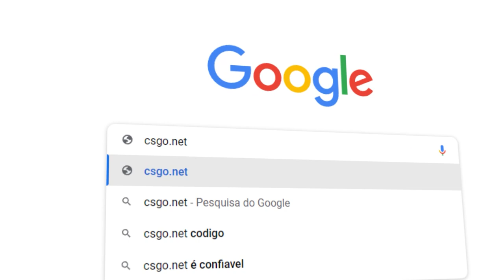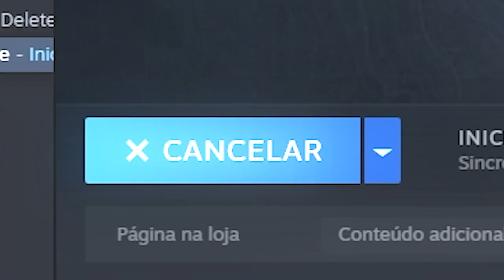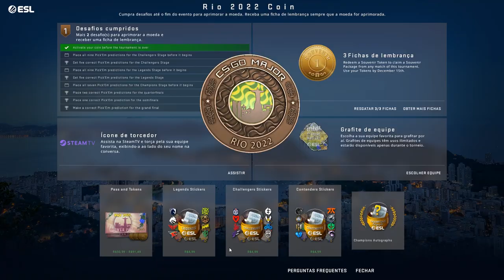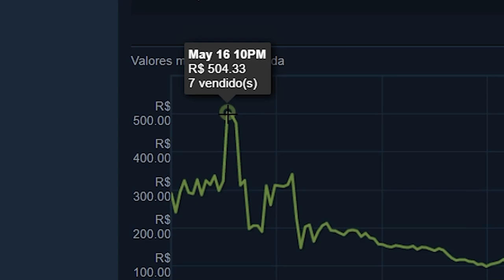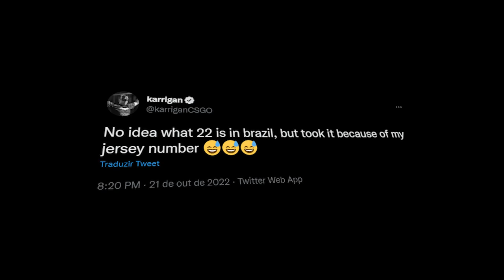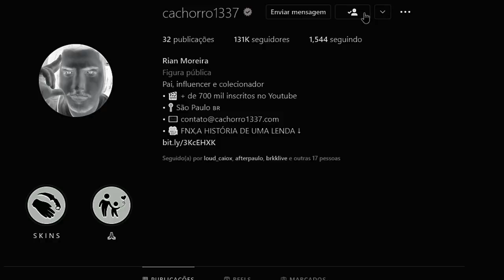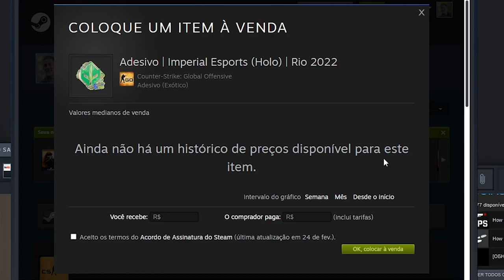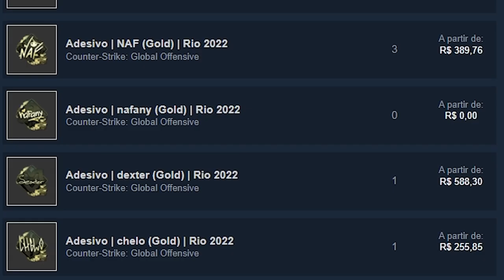LANÇADO OS ADESIVOS do MAJOR RIO 2022... Karrigan DECLAROU VOTO 22 em seu adesivo?? (entenda)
Os adesivos do Major Rio 2022 chegaram no CS:GO e eu abri várias cápsulas! Confira que eu ganhei!